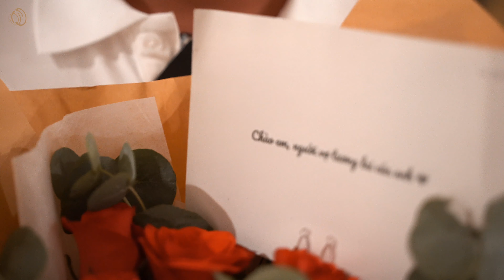Phong-Ngân Proposal Story